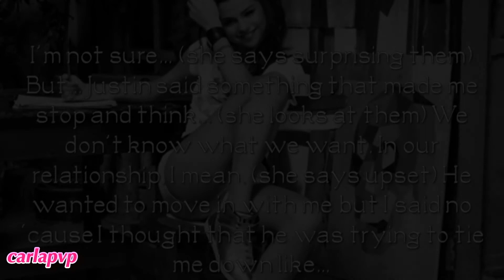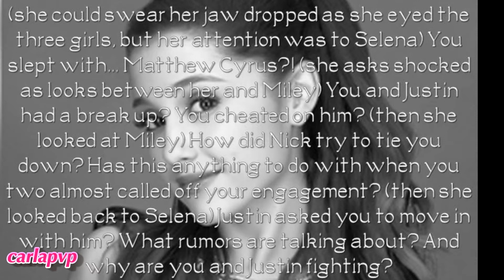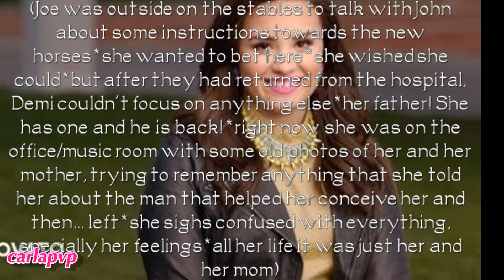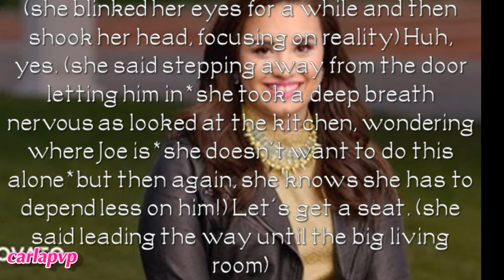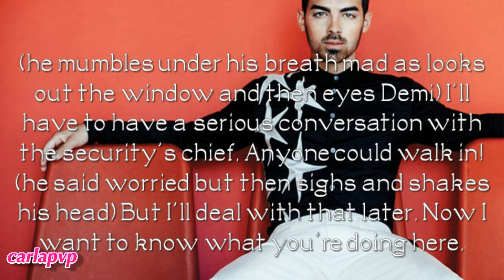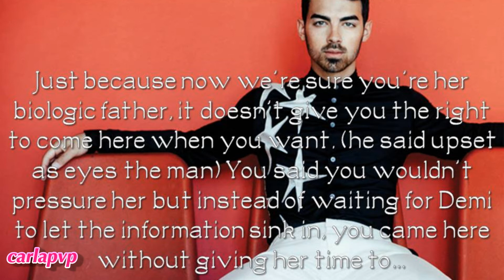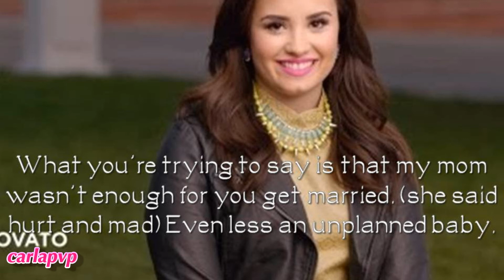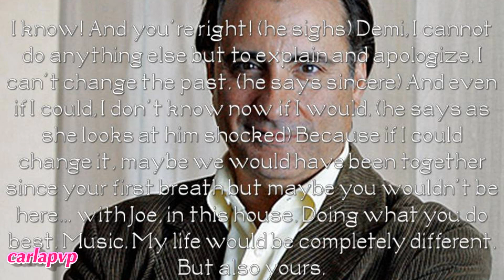Greenville (episode 54 - I Can't Change The Past But I Can Explain It)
READ THIS:::

Epi: (long title, yeah I know... xD)
Later Demi is alone looking at old photos as thinks about her father and her mother. But she is interrupted when someone is at the door, without thinking he opens it and finds her father there. He says that he knows that now she knows abut the truth so asks to talk to her. Demi is nervous but lets him in. Andy is impressed as looks around and mentions that her mother would be proud. Demi eyes him and says that he seems to know her mother well but she never saw or heard about him while she was alive. Andy sighs and is about to tell her what happened when Joe comes in and gets mad and worried seeing him there. He almost freaks out about the security and accuses Andy of pressuring Demi. Demi is a little bit shocked and tries to calm Joe down and says she wants to hear him and sugests him to go talk with the security. Joe hesitates but leaves. Demi says Joe is only worried and protective about her after her accident. Andy comments that and notices in her wedding ring. But Demi wants to know about the past so he starts telling her how he met her mother and that he liked her at the time, but not enough to marry her or assume the child. Demi is hurt and mad, but listens to him. He confesses he gave Demi's mom money to abort but she didn't do. Demi is really shocked and he tries to explains what he felt bac then. Still Demi is hurt as listens to him.